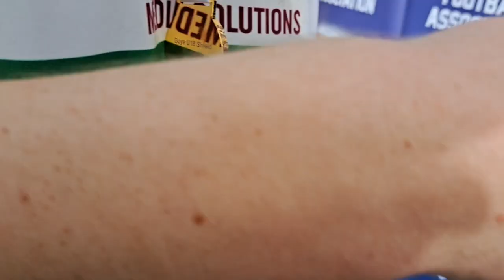CONNACHT SHIELD 🛡️ FINAL + CHAMPIONS PARTY 🥳 | IRELAND VLOG #22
I want to reach the 1 Mio. Followers as far as possible.
All my content is now made in English.
Next Video: FIFA) GOAL FESTIVAL AT THE LEAGUE FINAL | SHAMROCK ROVERS CAREER #3

Origin: flowCraft-Der_M